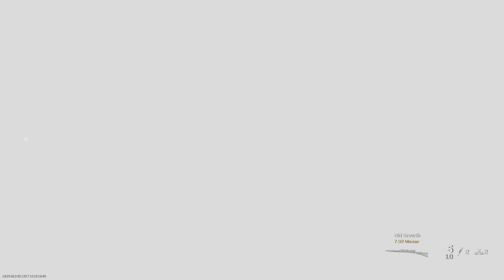Call of Duty®: Modern Warfare®_20230108145402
Full gameplay